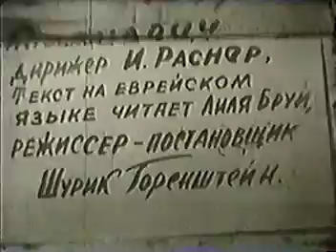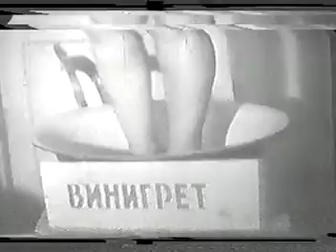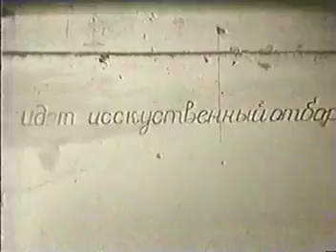Noviy god vstrechat ne prosto